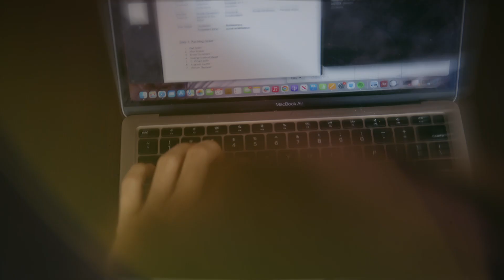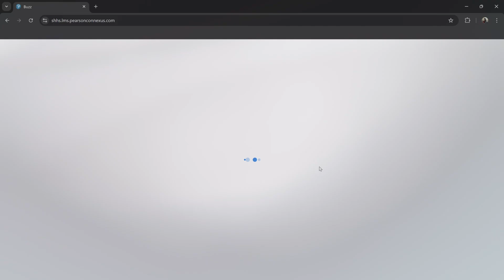JCS Virtual Program - Keilen Reid Testimonial